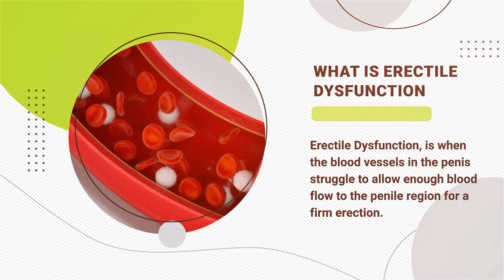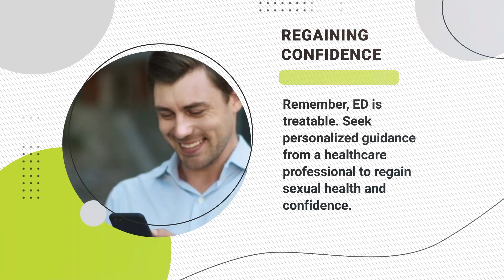What is Erectile Dysfunction? Causes, Medication, Treatment & Guidance | Mens Wellness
👉 Are you or someone you know struggling with Erectile Dysfunction (ED)? You're not alone. In our latest video, "Reclaim Your Confidence: Understanding Erectile Dysfunction," we dive deep into the causes, treatment options, and solutions for ED.

Millions of men worldwide experience ED, and in this comprehensive guide, we'll provide you with valuable insights to help you or your loved one regain vitality and confidence in the bedroom.

🔍 Here's what you'll learn:

1. 🧐 What is Erectile Dysfunction? Discover the science behind ED and why it happens.

2. 🤔 Causes of Erectile Dysfunction: Uncover the physical and psychological factors that contribute to ED.

3. 🏃‍♂️ Taking the First Step: Learn how identifying the root causes of ED is crucial for effective management.

4. 🏋️‍♂️ Embrace a Healthy Lifestyle: Explore lifestyle changes that can boost your sexual health, including exercise, diet, and stress reduction.

5. 💊 Medications for ED: Understand the various medications and supplements available to improve blood flow and aid in achieving erections.

6. 💬 Talk it Out: Find out how therapy and communication can play a vital role in overcoming ED related to anxiety, depression, or relationship issues.

7. 🏥 Seeking Medical Help: Discover medical interventions that can effectively treat ED when other methods may not suffice.

8. 🌟 Regaining Confidence: Know that ED is treatable, and with personalized guidance from healthcare professionals, you can regain your sexual health and confidence.

Don't let Erectile Dysfunction hold you back from enjoying a fulfilling life. Watch our video to empower yourself with knowledge and take the first step towards a happier, healthier you.